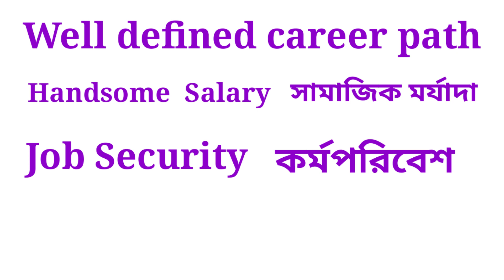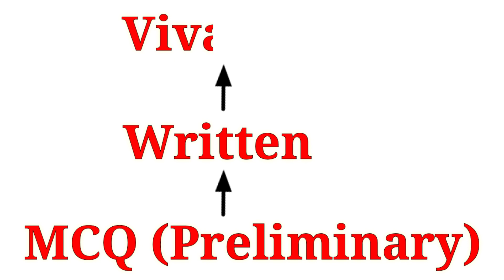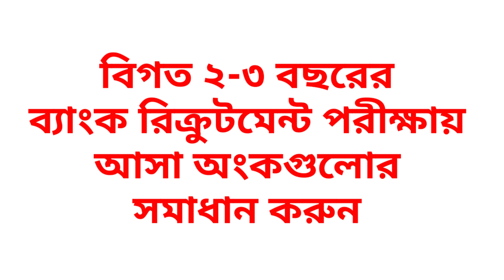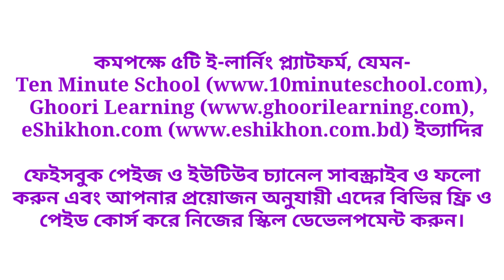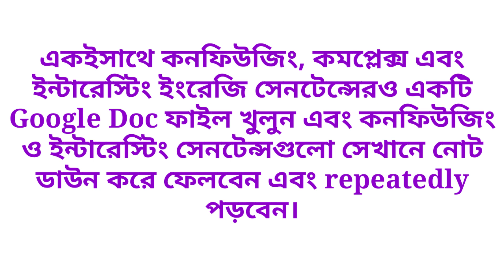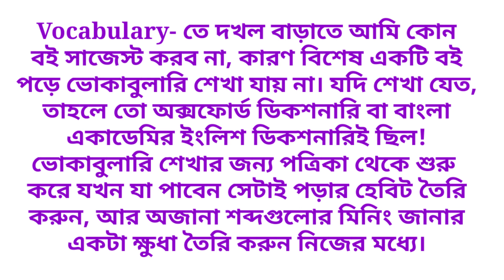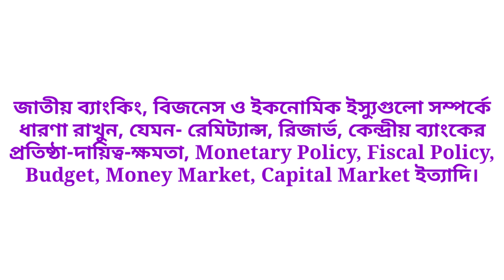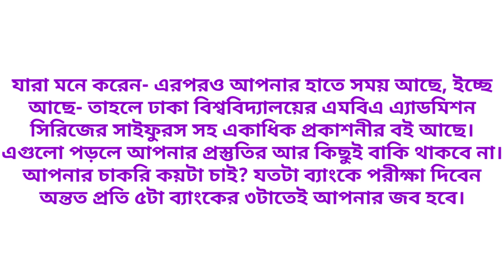A Master Plan for Bank Job Preparation || ব্যাংক জব প্রস্তুতির মাস্টার প্ল্যান || Bank Job Guide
Thank You Respected Viewer for Visiting My Channel and Watching Videos.

★★★ ভিডিওটি দেখে যেসব বিষয় জানতে পারবেনঃ

► The Mantras / Magics to become Bangladesh Bank AD / Govt Bank Senior Officer / Private Bank MTO / Probationary Officer

► A2Z about Bank Job Preparation Guidelines

► Best Preparation for Bank Job

► How to best prepare yourself for bank job

► Best Suggestions ever on Bank Job Preparation

► A complete Guide to get Bank Job

► Bank Job Preparation Book list in Bangladesh

► Bank job preliminary and written preparation

► What to read and what not to read for getting bank job

► Sure success suggestions / Guidelines for bank job

► Best Bank Job Tips

► Tips to become a Banker

► The Secrets to getting Bank Job

► ব্যাংক জবের জন্য কখন থেকে প্রস্তুতি নিবেন, কীভাবে নিবেন?

► আমি কীভাবে ব্যাংকার হলাম? আমার প্রিপারেশনের বাস্তব সব কৌশল ও টিপস শেয়ার করেছি এই ভিডিওতে।

!!!. COPYRIGHT WARNING…..!!!
'Bank, Banker and Banking' has the sole rights to all contents and it does not give permission to any business entity or individual to use these contents except 'Bank, Banker and Banking'. Any unauthorized re-use or re-upload of the contents of this channel is strictly prohibited. Legal action will be taken against those who violate the copyright of the presented materials.